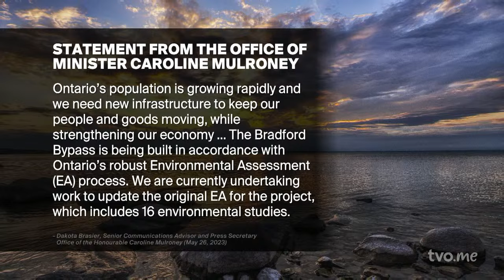Should Lake Simcoe Be Treated Like a Great Lake?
A group of municipal councillors and community advocates are making the case that the health of Lake Simcoe is vital to its surrounding communities. But from development pressures to climate change, there are many challenges. Experts join The Agenda to explain why more investment is needed, and whether we need to treat Lake Simcoe like one of the Great Lakes.